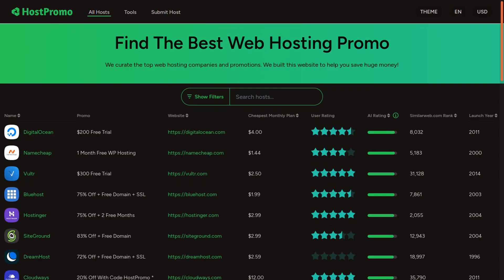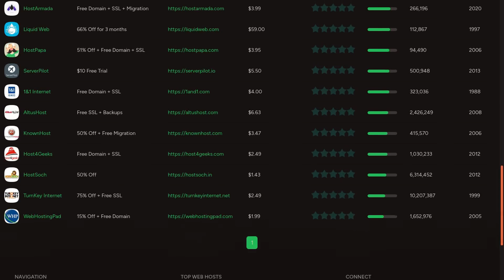Elegant Themes 70% OFF Promo Summer Sale August 2024 🤑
Elegant Themes is a prominent player in the world of WordPress theme and plugin development, renowned for its versatile and powerful products that cater to a wide range of website needs. Established in 2008 by Nick Roach, Elegant Themes has consistently prioritized both design excellence and user-friendly functionality, earning a loyal following among both novice and professional website creators.

The flagship product of Elegant Themes is Divi, a highly customizable WordPress theme that includes a built-in drag-and-drop builder. Divi revolutionizes web design by allowing users to visually construct their websites, crafting everything from sophisticated layouts to intricate design elements without needing to write a single line of code. This theme is accompanied by a diverse array of pre-made layouts and content modules, making it adaptable for any type of website, from business portfolios to e-commerce stores.

HostPromo provides the best promotions, insights, and analytics on hosting companies and platforms.  The platform is free to use and designed to save you a ton of money!  Save your hard earned money and spend it on something other then web hosting!  Promotions, analytics, and data are updated daily on HostPromo!

🤑 We may receive commissions when you click our links and make a purchase. However, this does not impact our reviews and comparisons. 🤑